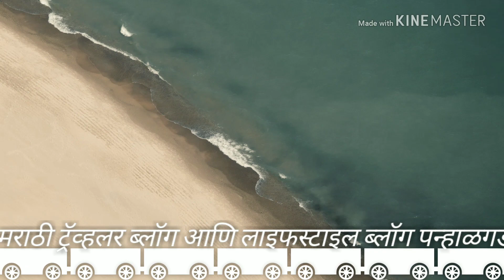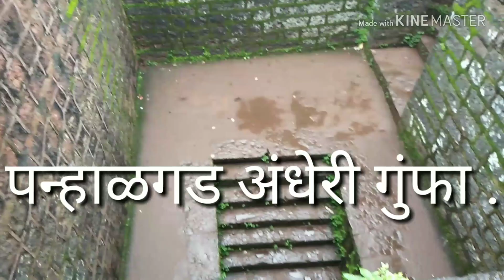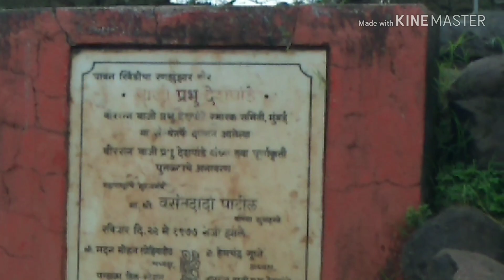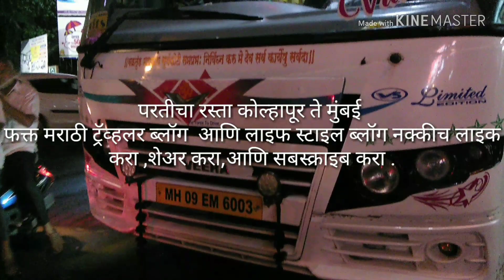Panhala Gaad ... Kolhapur. .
In this video ..Ill cover...# Panhala Fort .